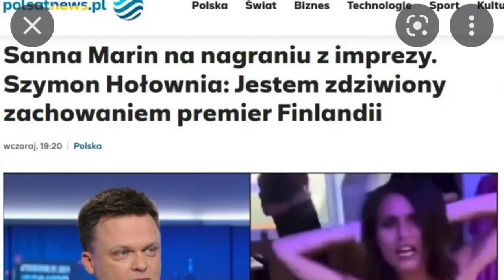Afera pani premier Finlandii.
Czy polityk może być sobą? W kontekście "afery pani premier Finlandii"  Sanny Marin, która zdaniem wielu kabotynów popełniła "niewybaczalne wykroczenie" bo bawiła się z przyjaciółmi na imprezie.  Zobaczcie.